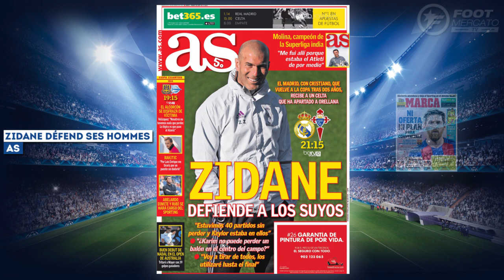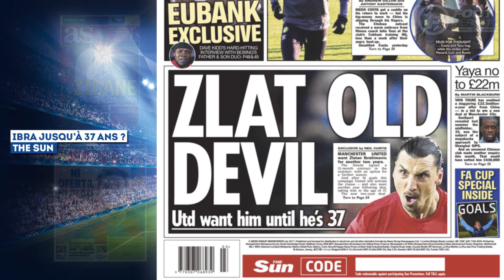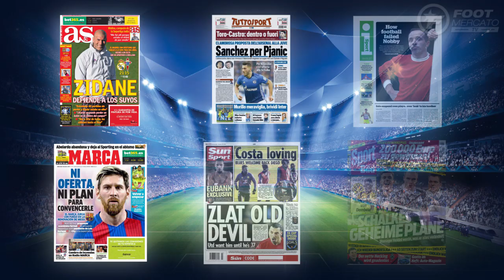L'appel au secours d'Ousmane Dembélé | Revue de presse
Le gros coup tenté par Arsenal, le plan de Manchester United pour Antoine Griezmann et Zlatan Ibrahimovic, ou encore le coup de gueule d’Ousmane Dembélé, retrouvez dans votre revue de presse Foot Mercato les dernières informations de la presse sportive européenne.